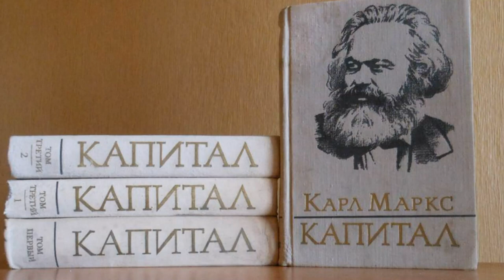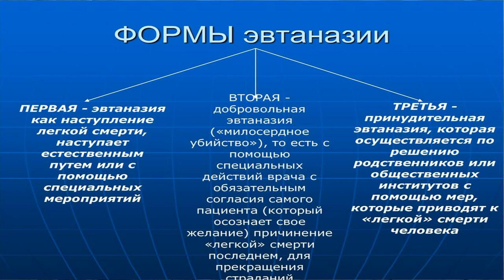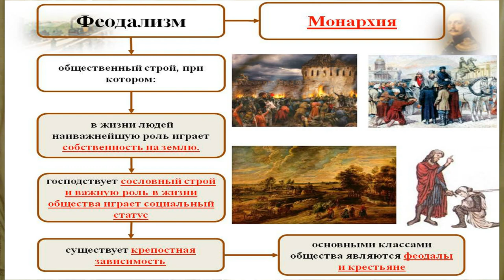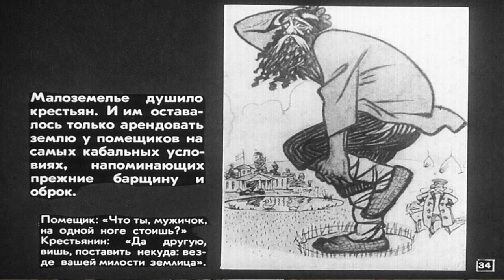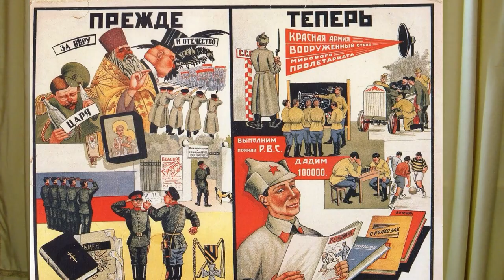Почему одинокие старики не умирали от голода? (ответ бездетных супругов священнику Андрею Ткачеву)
О том почему при феодализме пенсий не было а при капитализме пенсии возникли и почему бездетные старики не умирали и не умирают от голода.